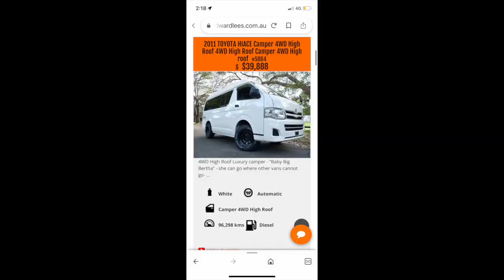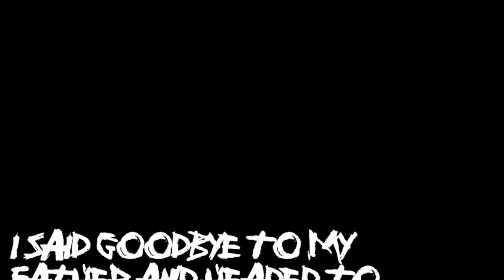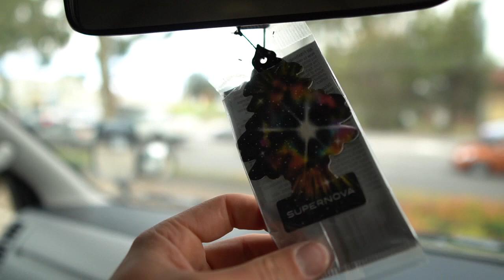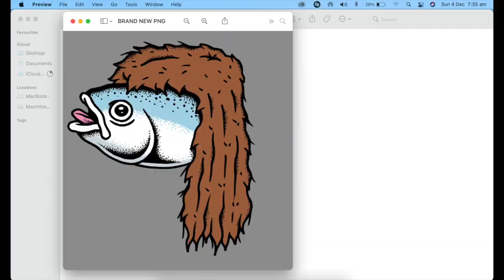EPISODE 1. PICKING UP MY 4X4 TOYOTA HIACE